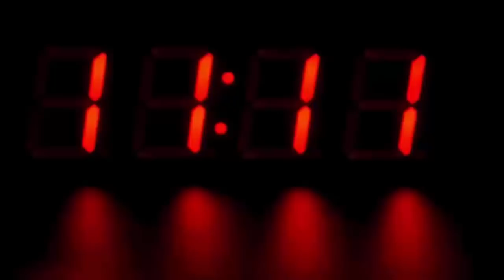भीषण सर्दी में सड़क पर घूम रही थी बुजुर्ग मां, जब वजह सामने आई तो होश उड़ गए सबके...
In the Gulavathi police station area of ​​Bulandshahar, two Kaliyugi sons expelled their mother from the house, who considered them to be the support of their old age. The incident is of Ramnagar colony located near Gulavathi police station where Kaliyugi sons expelled the mother from the house only.

Because now they do not think of any use, the old mother who has spent all her life to improve the future of her children, that old mother is forced to spend the cold nights with the help of a foil roof.

Look at how 86-year-old Ramdulari is sentimental on your TV screen, telling the story of his kalyugi sons. According to old age, his two sons have expelled him from the house a year ago, since then, this old autumn spring outside every season. Is forced to spend this way outside the house.